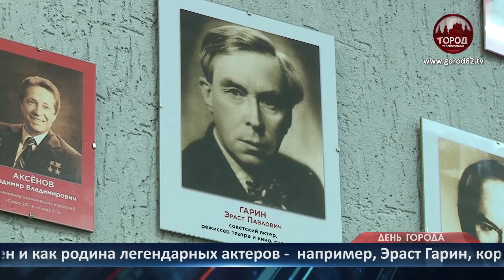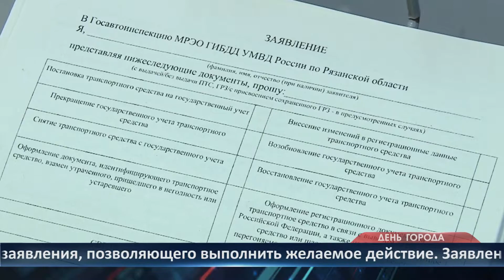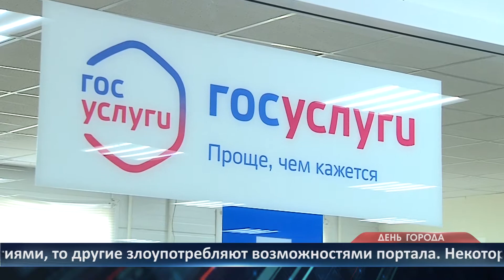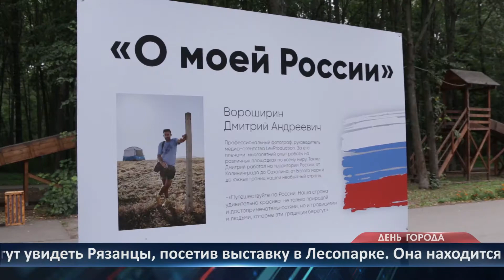День города - новости Рязани 27.08.2020